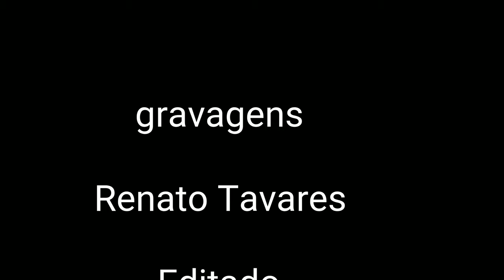ROLÊ NA OLIVEIRA PAIVA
JÁ FAZIA UM TEMPO QUE  EU QUERIA  ANDAR  NESSES PICOS.

@ligerinbmx segui lá 🖖🏼👽